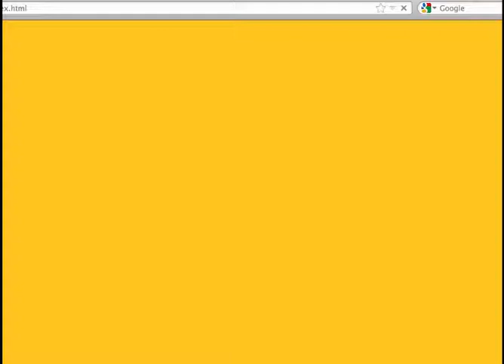Realidade Aumentada -- SANTUR/SC